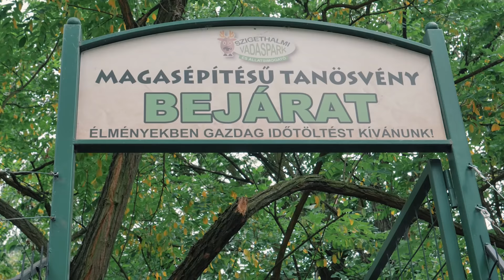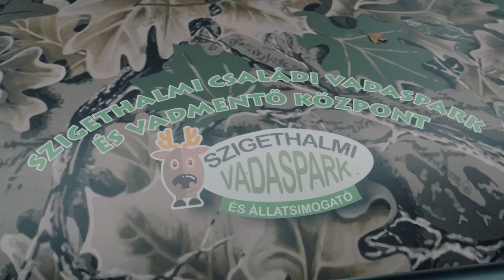Vadkaland (10.rész) - SZARVASBŐGÉS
Ismét Zircen jártunk, ahol ezúttal a Szarvasbőgésről készítettünk filmet.

Filmünket támogatta:
NAFESZ VILL Kft.

Gyulai Solar Kft.
Geszten Péter
Bubori Márkó
Fehér Solar Kft.
Adó 1%-ot felajánlók

továbbá:

Hallgató Ákos # Elekes Zsolt # Bócsi Balázs # Urbán Ágoston # Dr. Urbán István # Lendvai Domonkos # Samu Gergő # Felkai Kata # Varga János # Ujvári Szabolcs # Nagy Dávid # Flach Attila

Köszönjük a szarvasbőgés felvételeket:
Máté Milán Wildlife Photography
Bencsik Attila

Köszönjük mindenkinek, aki hozzájárult a film elkészítéséhez!

Zene:
Bemutatkozó zene - ANTOVSZKI PÉTER
Felirat zene - KOVÁCS OLIVÉR
B.Y.O.B. - GEORGE AXON (freesfx.co.uk)
Fantasyland - QUINCAS MOREIRE (yt.)
After Dark - SOCAN (freesfx.co.uk)
Hey Wait - CRAIG AUSTIN (freesfx.co.uk)
A Greater Magic -HENNIE BEKKER (freesfx.co.uk)
At first - MUSIC4TV (freesfx.co.uk)
After Tea - CRAG AUSTIN (freesfx.co.uk)
Best Friends - JOHN McCARTHY (freesfx.co.uk)
Predator - JERROLD W. LAMBERT & BILL ROBUCK (freesfx.co.uk)
Twirly Tops - THE GREEN ORBS (yt.)
Dark Pursuit - CRAIG RILEY (freesfx.co.uk)
Above and Beyond - SILENT PARTNER (yt.)
Switch It Up - SILENT PARTNER (yt.)
Heat Wave - JOHN DELAY AND THE 41 PLAYERS (yt.)

Alapítványunk: Békés Megye Vadászható Vadjaiért Alapítvány adószáma: 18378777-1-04